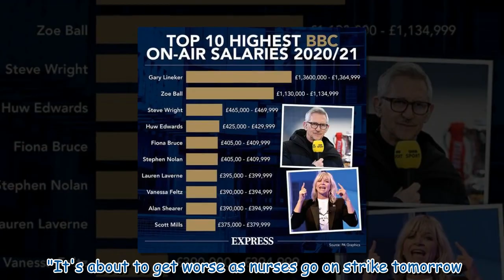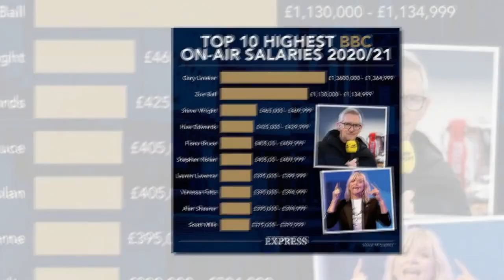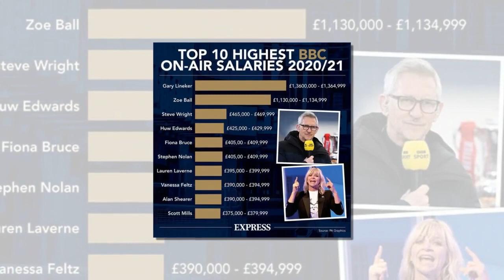BBC Breakfast's Jon Kay sparks uproar with 'insulting' comment